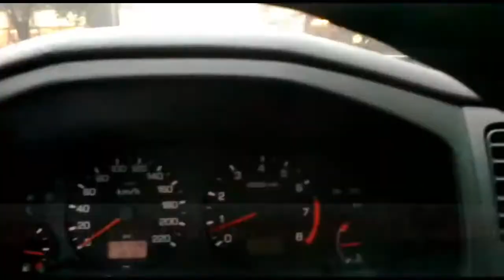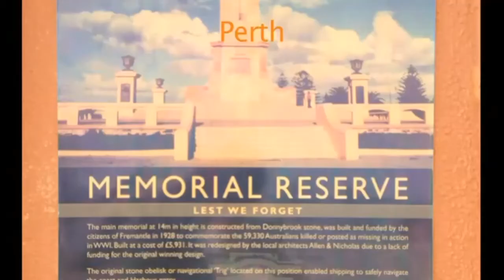28 Skuuppiset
Kopio käsikirjoituksesta:

SÄÄTILAKATSAUS

Vaasaa koetteli viime Maanantaina
4.8. Runsas sadekuuro.   Saimme
kyllä lämpöennätyksen mutta saim-
me myös niskaamme sentin kokokoi-
sia rakeita. Kävimme katsomassa
Vaasassa Pitkälläkadulla parhaa-
seen sadeaikaan.

ROY RABB

Maailmalla matkaava uutisrankku-
rimme Roy Rabb suuntaa Australiaan.  Roy raportoi suoraan laivan
kannelta.

KISSAT

Kuukauden kissahahmo on Konsta.
Se löytyi navetasta emonsa hylkää-
mänä.  Se syntyi jouluaattona ja
joutui hetken elämään omillaan en-
nenkuin se löydettiin.  Se söi
kaikkea mitä suuhunsa sai.  Se oli
kylmissään ja peloissaan.  Siinä
oli löydettäessä loisia.
Vapaaehtoinen kissahoitaja hoiti
sitä kissatalon puolesta kaksi
kuukautta ja hyvässä
hoidossa se tervehtyi.  Tervehty-
minen kesti kauan ja nyt 7-kk
ikäisenä se vieläkin niiskuttaa.

Vapaaehtoiselta kotijoitajalta se
päätyi viimein loppusijoitusko-
tiin jossa sitä opasti sielä kesä-
lomaa viettävä Väinö, joka myös
tuli kaksi vuotta aiemmin kissata-
lon kautta. Konsta lähettääkin
terveisiä häntä hoitaneelle Kiialle
ja tällä videolla kertoo, että nyt
olen saanut viettää kissan päiviä.
Täällä on Väinö jolta olen oppinut
kaikenlaista.  Kiitos hyvästä
huolenpidosta.

Vahtera
Skuuppiset on näin kesäaikana
keskittynyt paljolti eri maailman-
kolkissa tapahtuviin kertomuksiin
emmekä vieläkään tee poikkeusta.
Tämä on Raimo Vahteran viimeinen
osa hänen Thaimaakertomuksestaan.